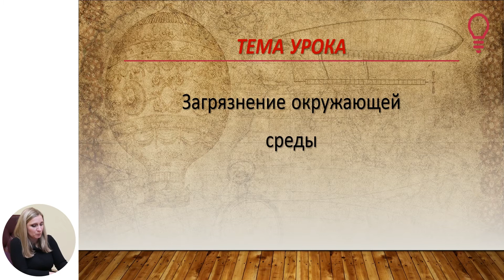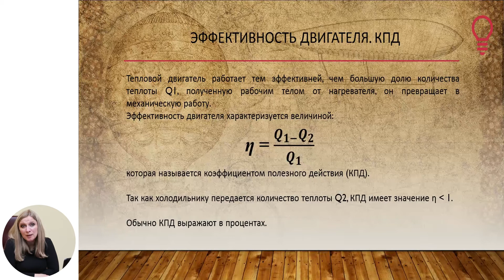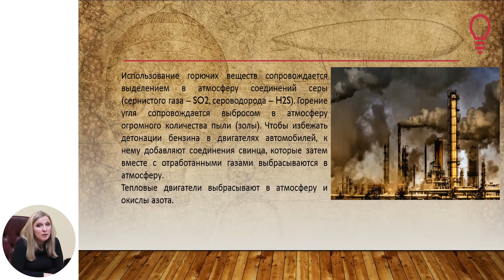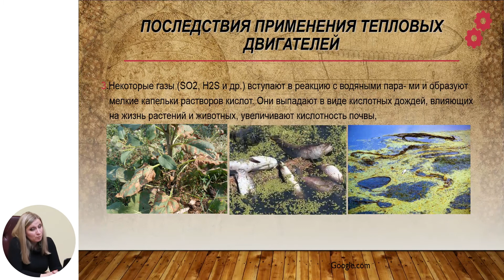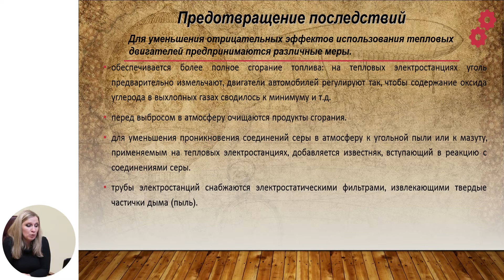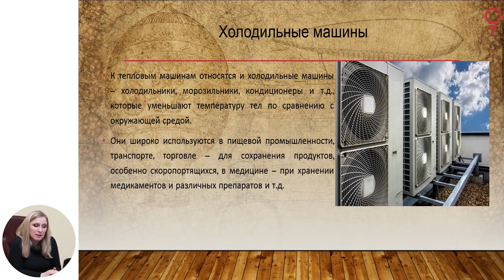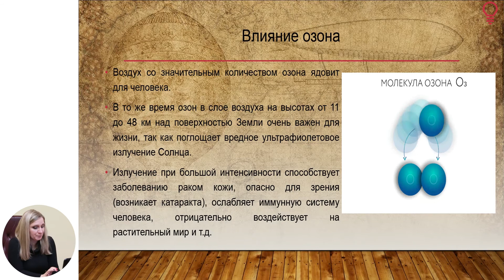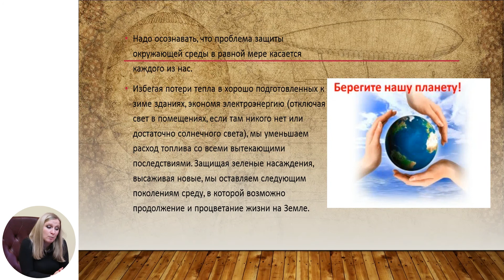Физика, 11-й класс, Загрязнение окружающей среды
Тема: Загрязнение окружающей среды
Учитель: Макевнина Ольга
Автор: Макевнина Ольга

   22 мая 2020 года Министерство образования, культуры и исследований Республики Молдова и Примэрия муниципия Кишинэу подписали Меморандум о совместной деятельности, касающейся расширения и улучшения качества обучения дистанционно, который облегчит доступ к образовательному процессу в соответствии  со статьей 128 ч.(6) Кодекса об образовании №152/2014.